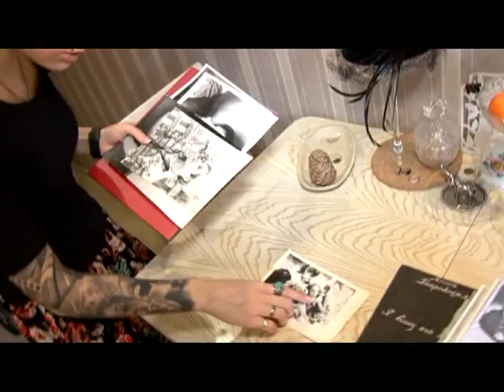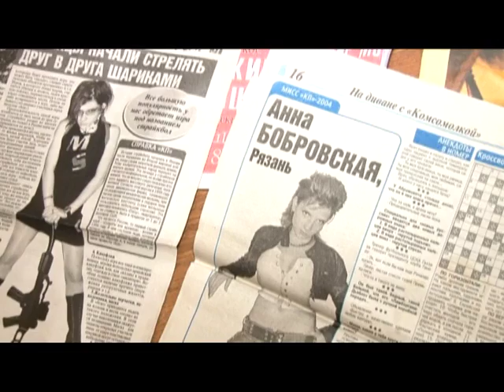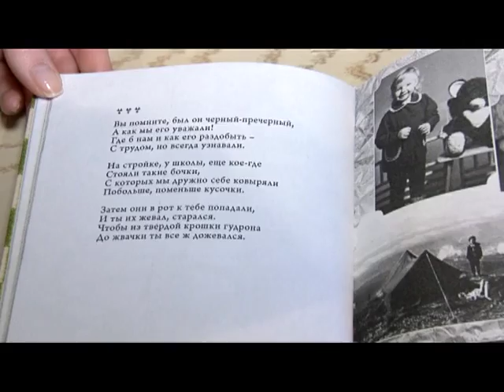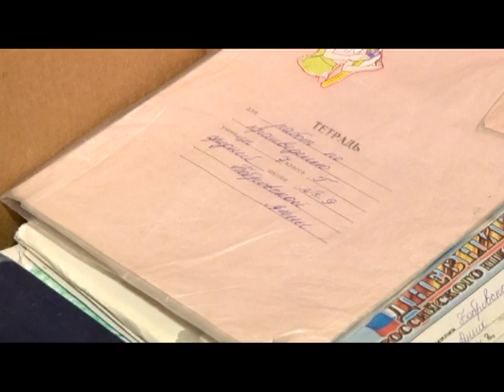Человек в городе 06.05.16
Ранимая душа, заключенная в эпатажную внешность,- знакомьтесь, поэт родом из детства, Анна Бобровская.